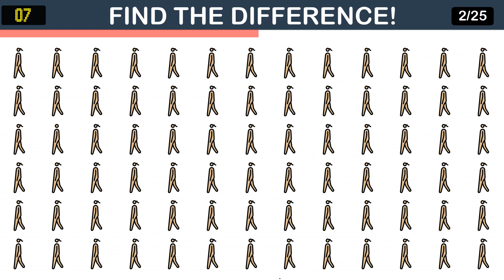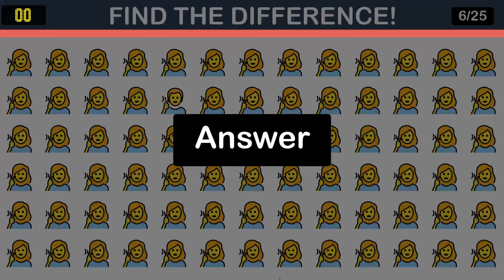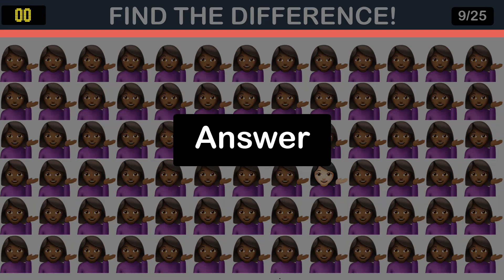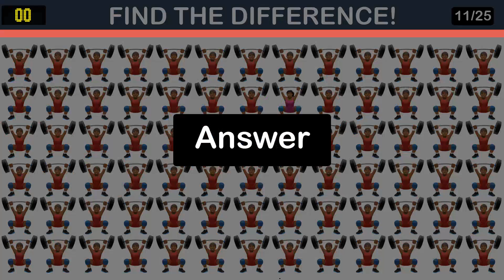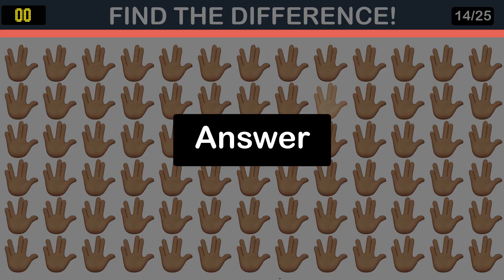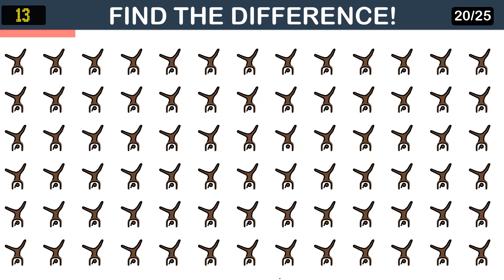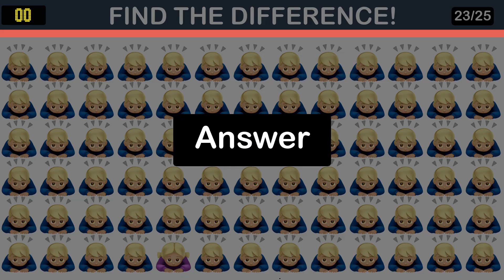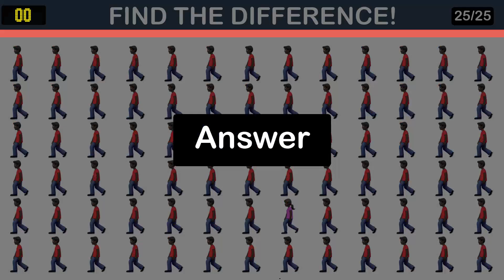CAN YOU FIND THE ODD EMOJI ONE ODD?| HOW GOOD ARE YOUR EYES?